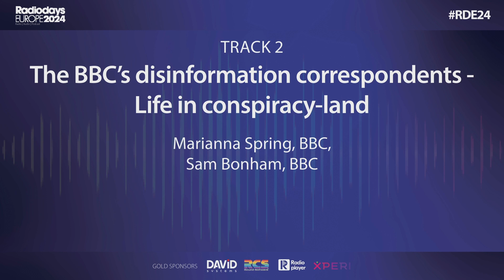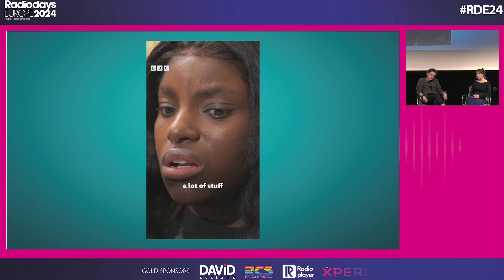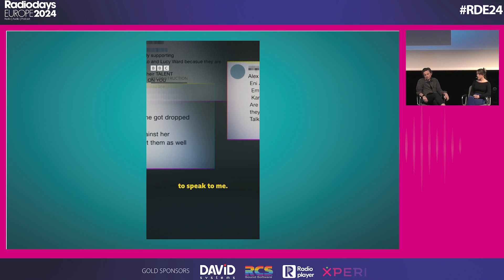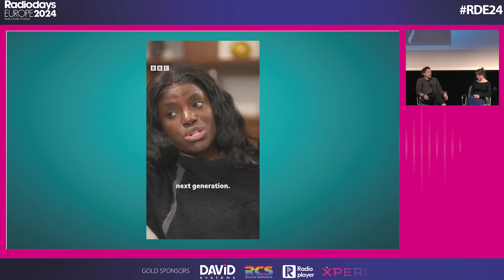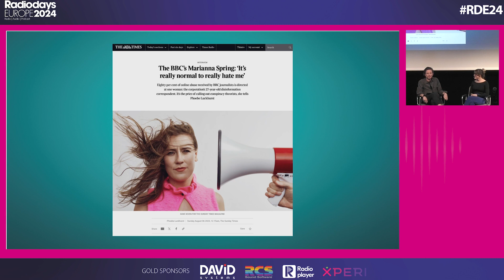Radiodays Europe 2024 The BBC`s disinformation correspondents - Life in conspiracy-Land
Marianna Spring, BBC
Sam Bonham, BBC